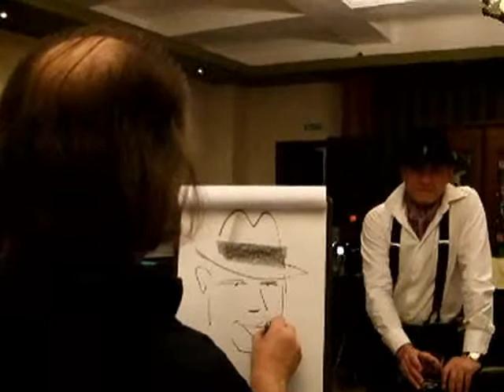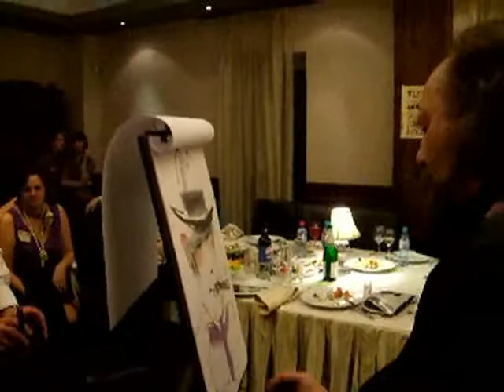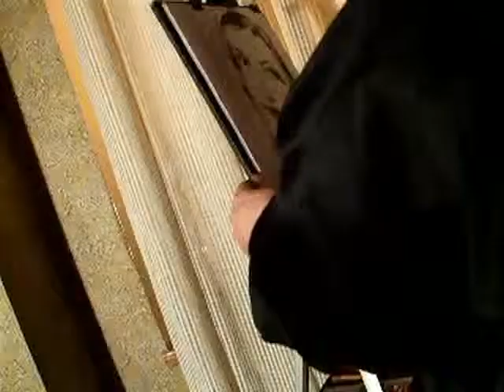Беседин Олег. Арт-Шоу.Портреты, шаржи. 04.12.2009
Художник Беседин Олег, Иркутск. Арт-Шоу: моментальные портреты и шаржи. Уникальный жанр.
Иркутск, Клуб "London Pub", 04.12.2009 г.
(с) Video: DesignGroup Studio "Art-Show". Irkutsk 2010